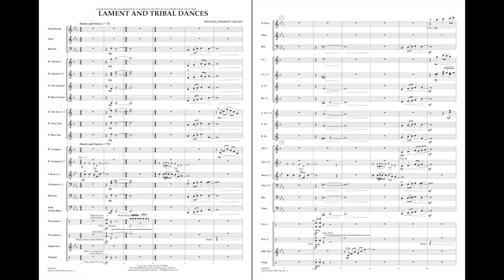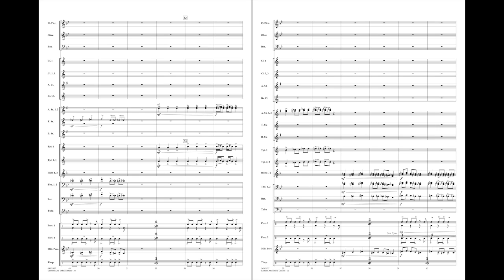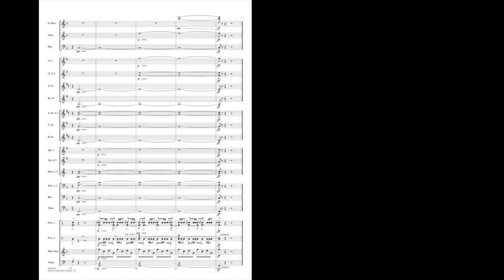Lament and Tribal Dances by Michael Sweeney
Commissioned by the Iowa Bandmasters Association, this dynamic new work from Michael Sweeney is written in three contrasting sections. The opening “Lament” features a plaintive F Horn melody and expansive harmonies. The mood then shifts to an intensely rhythmic dance using an unusual modal scale. In the final section, the flutes switch to recorders and a driving percussion ostinato figure helps propel this magnificent piece to a dramatic ending. A rewarding and satisfying work from one of today's best composers for young bands.
HL04001926
HL04001927